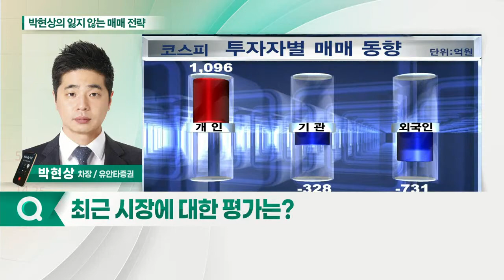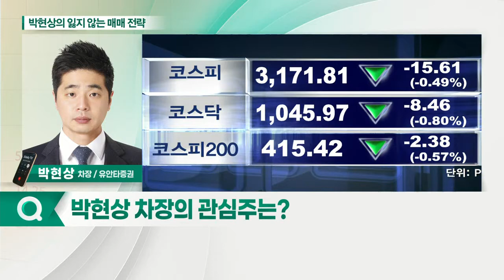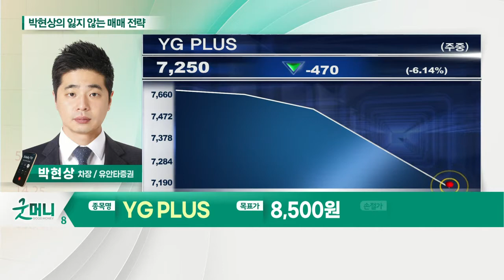YG PLUS(037270)... 주가 부진… 중국 엔터산업 규제 영향_박현상의 잃지 않는 매매 전략 (20210908)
Q. 최근 시장에 대한 평가는?
- 이슈에 민감한 시장… 개별주 장세 지속
- 대형주 역기저 효과
- 스토리 및 이익 모멘텀 종목 집중 매수 전략

YG_PLUS(037270)
- 주가 부진… 중국 엔터산업 규제 영향
- 주요 아티스트 위버스 입점으로 실적↑
- 올해 증익 구간 돌입